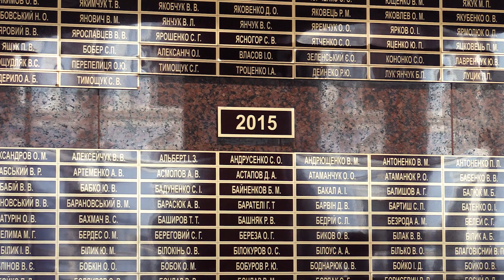Ранковий церемоніал вшанування загиблих українських героїв 13 лютого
Дзвін Пам’яті пролунав тринадцять разів...

У 2015 році внаслідок російської збройної агресії на Cході України загинули:

Прапорщик
ДІХТЯР Іван Іванович

Молодший сержант міліції
ДОМЧЕНКО Владислав Анатолійович

Старшина
ЄЛЕФТЕРІАДІ Валерій Степанович

Солдат
ІВОЛГА Сергій Олексійович

Старший лейтенант
КАМОРНІКОВ Денис Миколайович

Молодший сержант міліції
КАРПО Сергій Едуардович

Молодший сержант міліції
ЛАГОВСЬКИЙ Віктор Анатолійович

Прапорщик міліції
ЛЕХМІНКО Ігор Ігорович

Солдат
ОРЛОВСЬКИЙ Петро Орестович

Старший солдат
ПАВЛЮК Олег В’ячеславович

Солдат
РЯСКОВ Микола Васильович

Солдат
СИЧ Тарас Степанович

Молодший сержант міліції
СТРЄЛЕЦЬ Дмитро Анатолійович

Повік не забудемо подвиги Героїв, які віддали своє життя за майбутнє України!